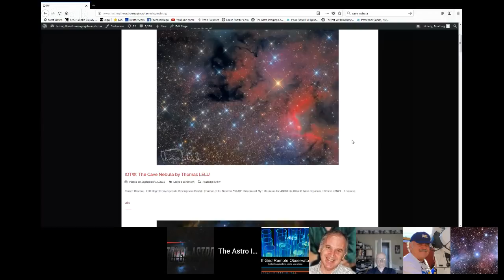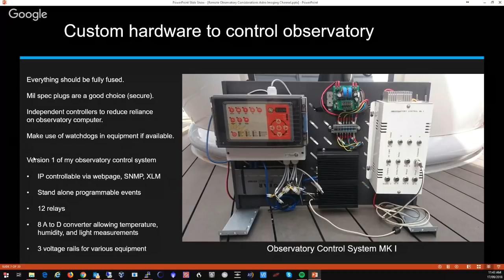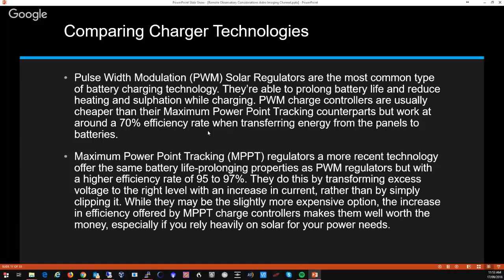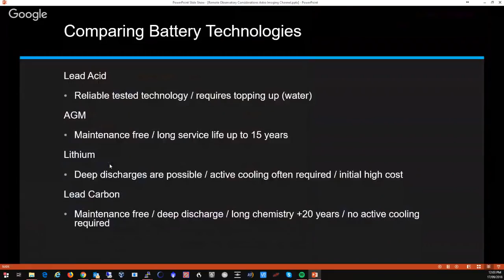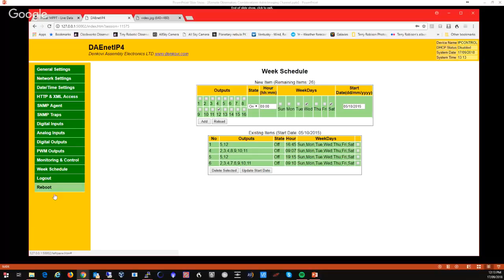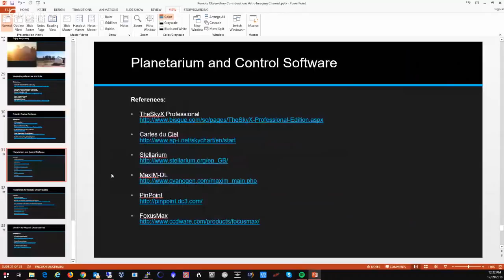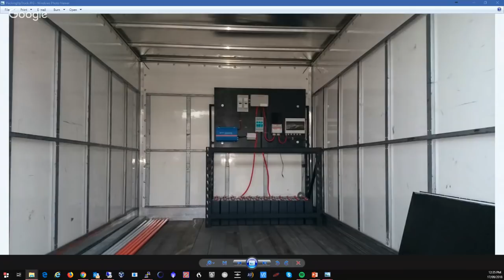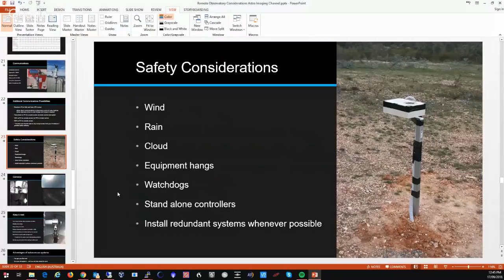Remote Observatories: What Goes Into It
Terry Robison will discuss challenges, expectations, equipment requirements and considerations, power, comms, and protection of equipment of remote observatories.